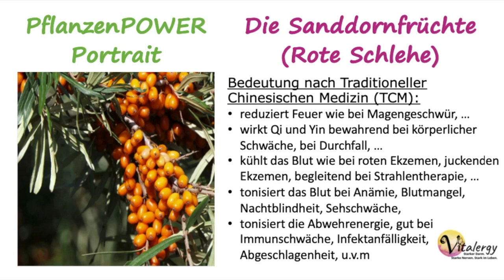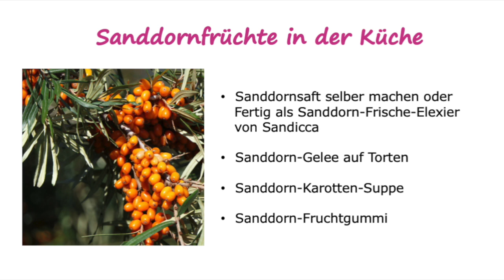Sanddorn Wirkung, kochen nach TCM und Interview bei Sandicca + 4 Tipps übers Pflanzen im Garten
Zur Erntezeit im September besuchte ich Familie Kroisleitner von der Firma Sandicca in seinem Sanddorngarten. Im Interview (ab Minute 4:00) erzählt uns Gabriel Kroisleitner über die Herkunft, über die Ernte des steierischen, heimischen Superfoods und über seine 4 Tipps, was beim Pflanzen des Sanddorns im eigenen Garten wichtig ist.

Davor erzähle ich dir über die Wirkung von Sanddorn aus dem Wissen der Ernährungsweise nach TCM (Traditionellen Chinesischen Medizin) sowie die westlichen Inhaltsstoffe. 5 Empfehlungen, was du mit Sanddornfrüchten kochen kannst.

► Möchtest du dasTCM-Rezept von meinem veganen Sanddorn-Fruchtgummi ausdrucken? Das vollständige Rezept und die Beschreibung der Lebensmittel zum Ausdrucken findest du auf meinem Blog

► Folge mir auch auf Instagram @martina_vitalergy oder Facebook

► Möchtest du das Sanddorn-Frische-Elexier von Sandicca online bestellen?

► Wollt ihr kein Video mehr verpassen?